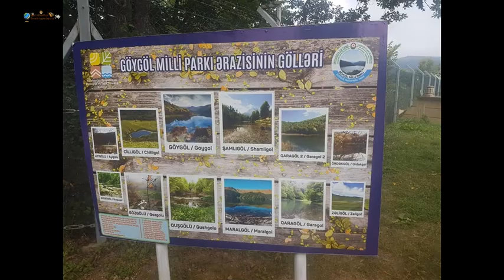Göygöl rayonu Gölləri ( Göygöl Milli Parkı Gölləri ) GEO LIFE